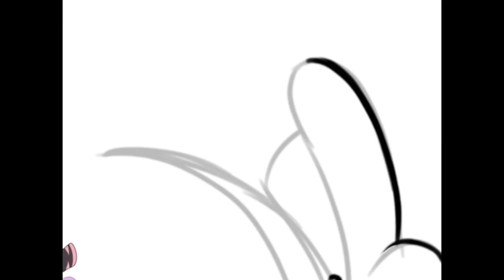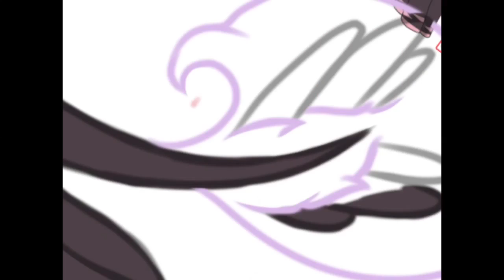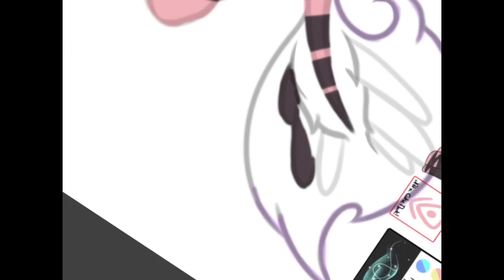Art trade with mauwad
Ats: closed till the 12th
Collabs: open
Requests: closed for now
My Da: chargerwuvsstarbucks.daviantart